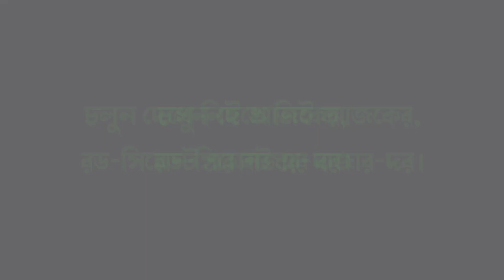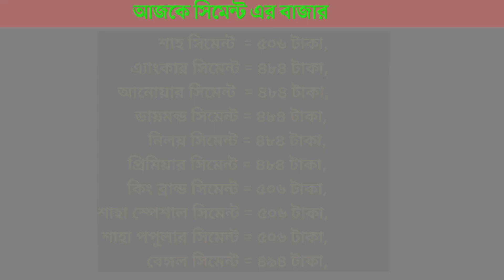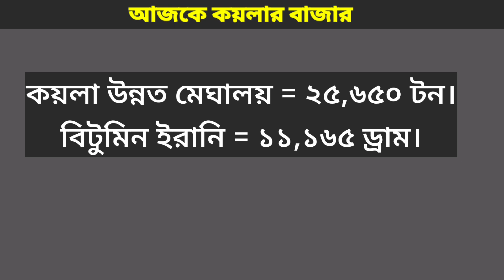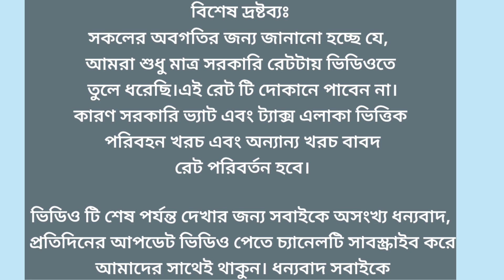রড সিমেন্ট এর আজকের বাজার মূল্য | Rod Cement Price In Bangladesh 2023.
19 July rod price in Bangladesh today 2023 | রডের বর্তমান বাজার দর ২০২৩ | আজকের রডের দাম | bsrm